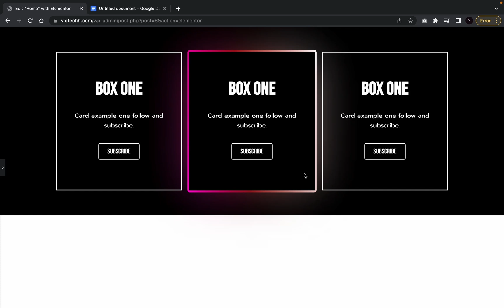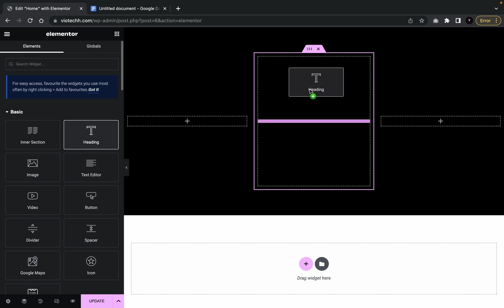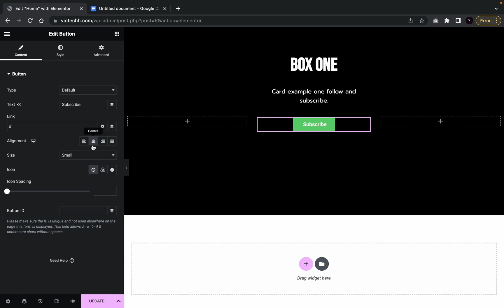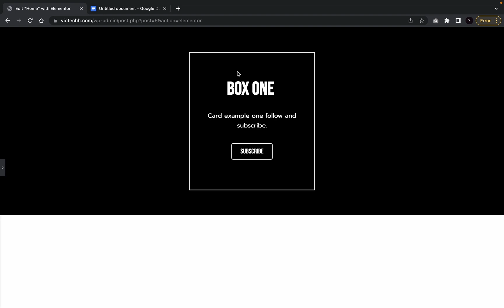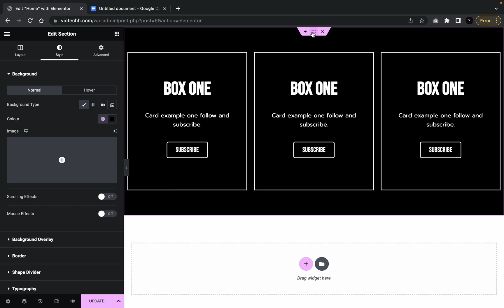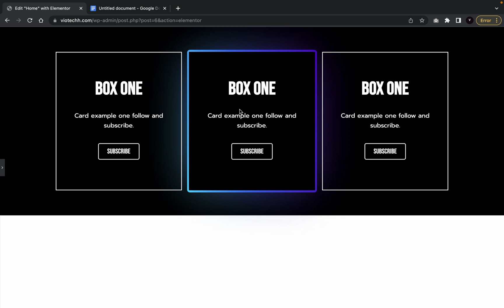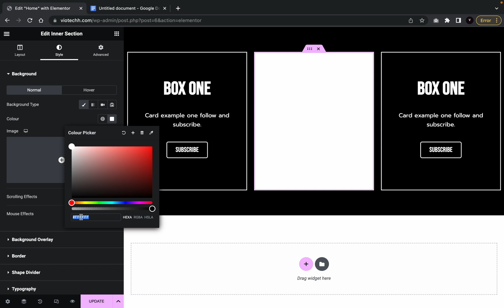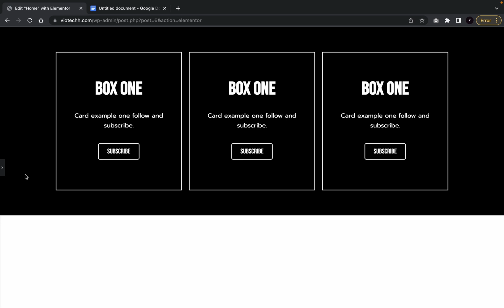Wordpress Elementor Magic card effect| Elementor pro Tips & Tricks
In this video, you will learn how to create a hover magic card effect on Wordpress Elementor Pro with no plugins and no complicated code in less than 10 minutes!✅

We used a very simple CSS code which you can find further down this description.